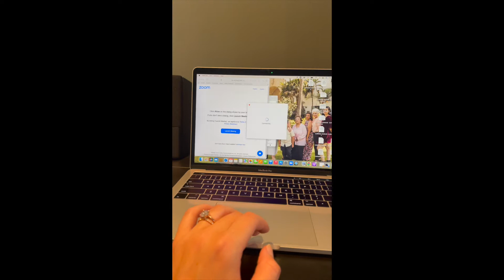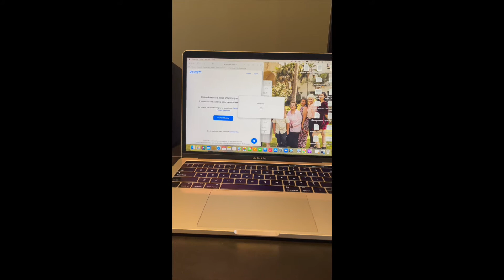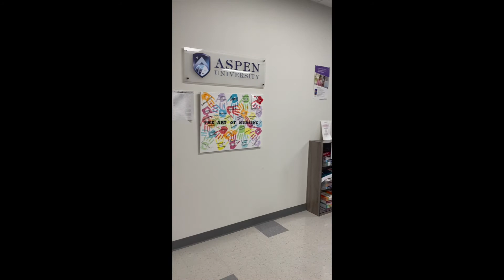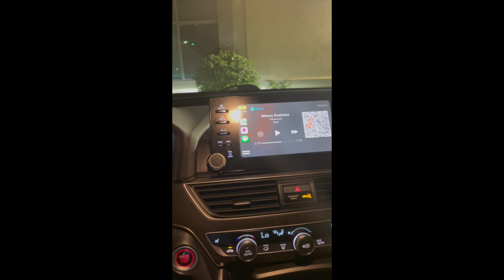What it's Like To Go To Aspen University Nursing School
Aspen nursing student, Emily, shares what it's like to attend Aspen University Nursing School to obtain a bachelor of science in nursing (BSN) degree. They discuss requirements, NCLEX, acceptance rate, curriculum, clinicals and more!

Here are more resources to learn about Aspen University Nursing School:
- Is Aspen University Nursing School Worth It? Nurses Review